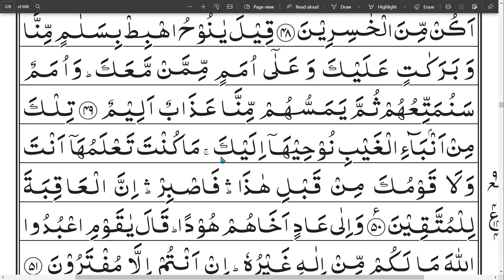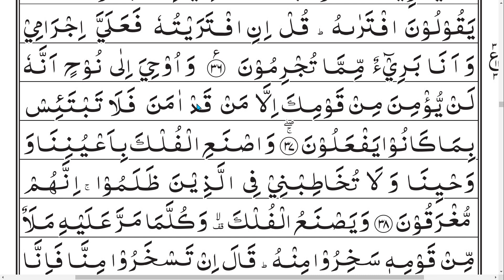Tajweed-ul-Quran | Class - 205